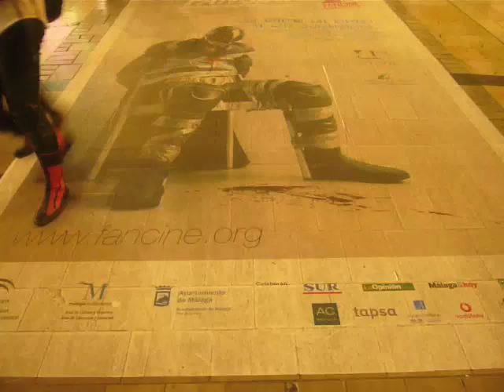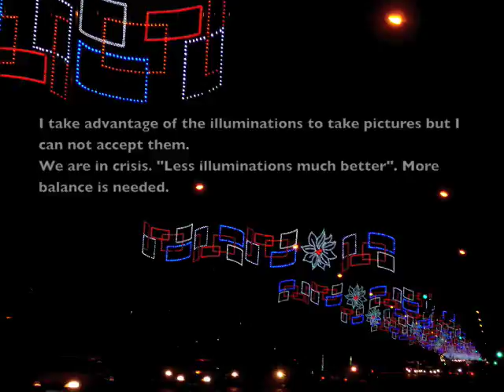Iluminación Navidad Málaga Xmas Illumination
The spanish city of Málaga shows a beautiful Xmas illuminations display although quite contradictory considering the economic crisis. So beautiful but expensive side of Xmas spirit.
Málaga exhibe una impresionante iluminación navideña algo bastante contradictorio si tenemos en cuenta la crisis económica. Asi pues muy bonito, pero caro este tipo de espíritu navideño.
マラガのクリスマスイルミネーション。